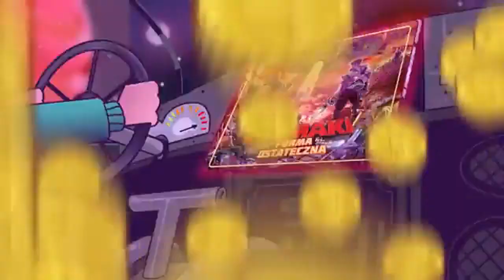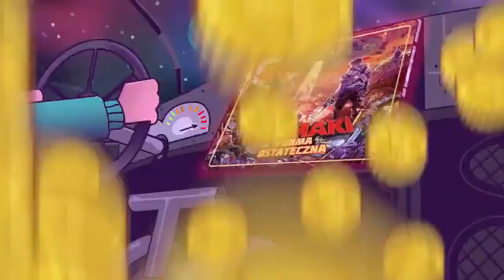Szpaku - SCOOBY DOO (1H)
Zostaw suba i lape w gore po wiecej.